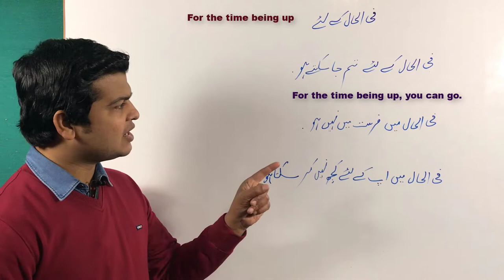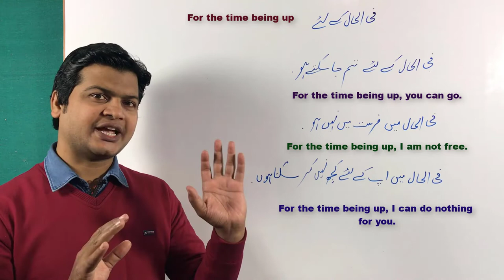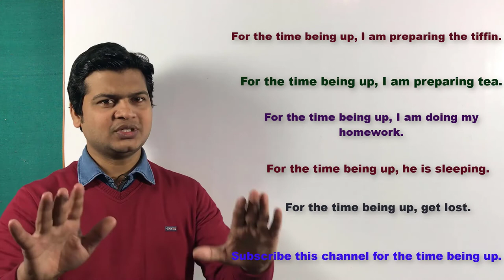Urdu to English Learning video | English Speaking Course through Urdu | English Grammar sikhe.